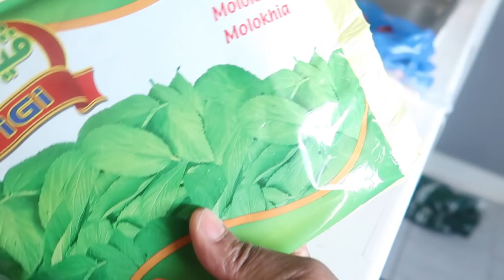ALL DAY COOKING, meal prep On a BUDGET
In today vlog , i was cooking ALL DAY,  meal prep On a BUDGET cooking african meal

! ANNOUNCEMENT !